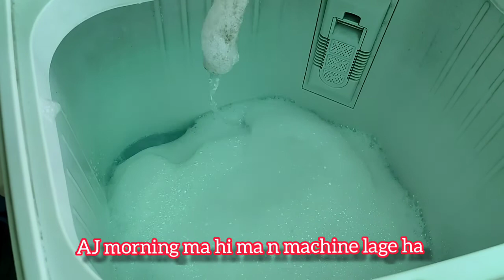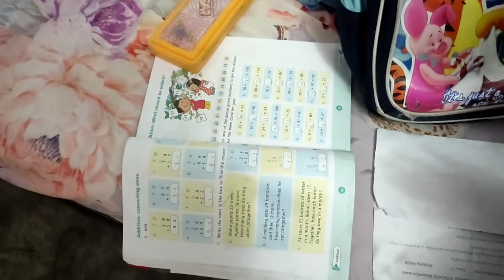My summer routine vlog || Let's go to the shopping 🛒🛍️